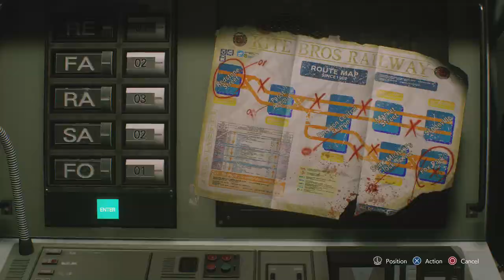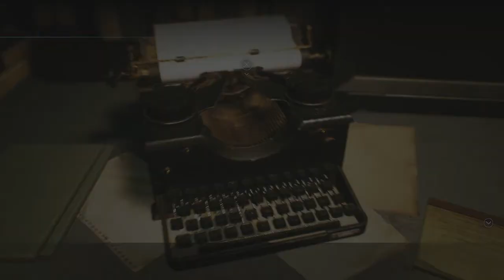Resident Evil 3 Remake Walkthrough Gameplay Part 3 Nemesis Boss Fight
Resident Evil 3 Remake Walkthrough Part 3, Nemesis Boss Fight on rooftops.